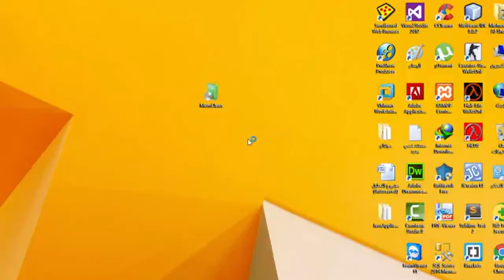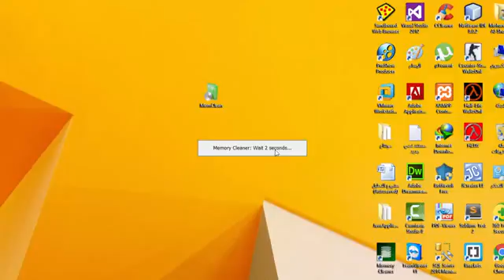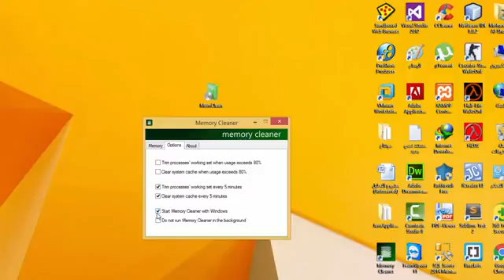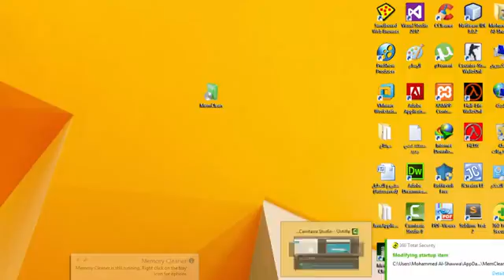تنظيف ذاكرة الحاسوب تلقائيا Memory Cleaner